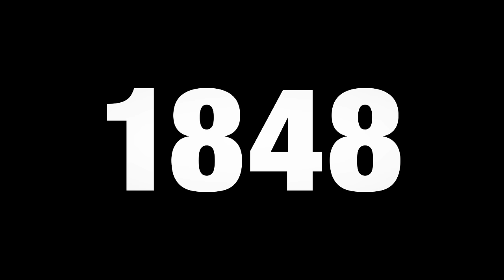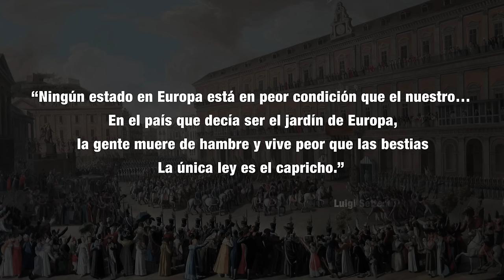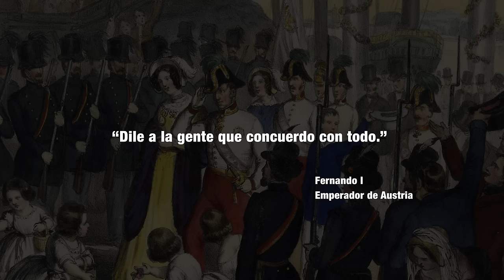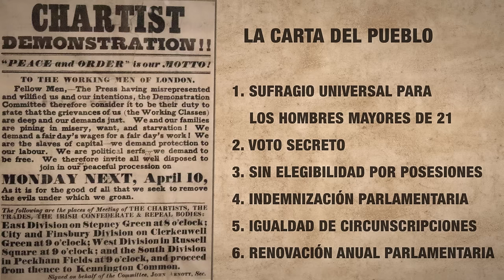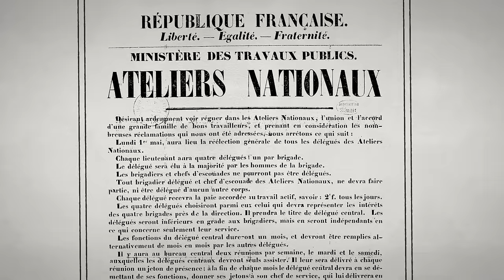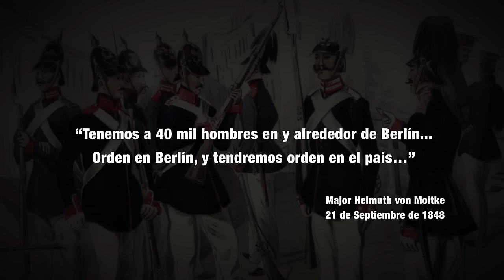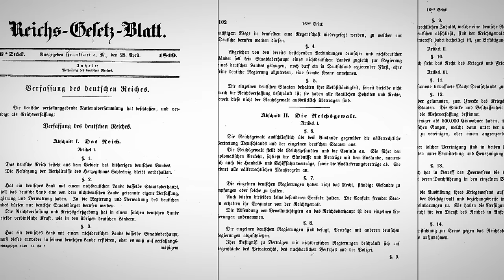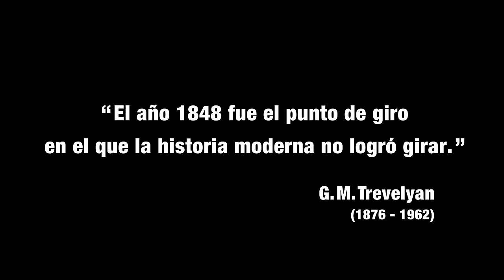Europa en Llamas: Las Revoluciones de 1848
Esta es la historia de las Revoluciones Europeas de 1848, uno de los momentos más dramáticos y significativos en la historia del continente. Trabajadores y campesinos hambrientos se unieron a liberales y nacionalistas, y en una serie de eventos tumultuosos, derrocaron la monarquía francesa y forzaron reformas en Italia, Alemania y el Imperio Austriaco. Sin embargo, los revolucionarios estaban divididos entre liberales de clase media que buscaban reformas limitadas, y radicales y trabajadores que deseaban cambios profundos. Mientras discutían sobre reformas políticas y económicas, las fuerzas contrarrevolucionarias recuperaron su confianza y unieron sus fuerzas para un brutal ataque contra los revolucionarios europeos.